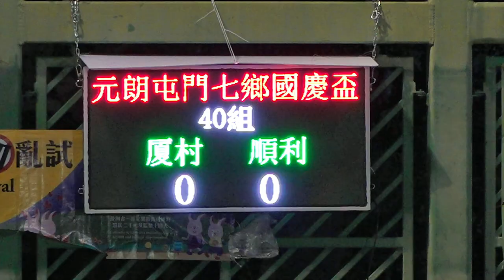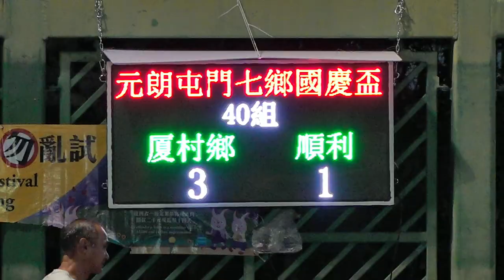厦村鄉vs順利(2023.9.22.元朗屯門七鄉國慶盃七人足球邀請賽~40歳組)精華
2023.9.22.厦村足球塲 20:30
厦村鄉(藍) 3 : 1 順利(紅)